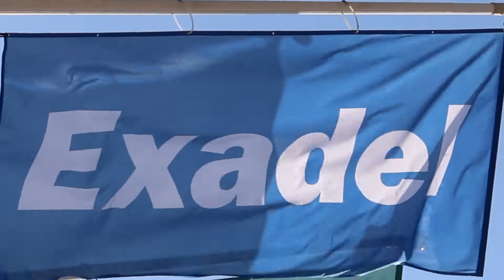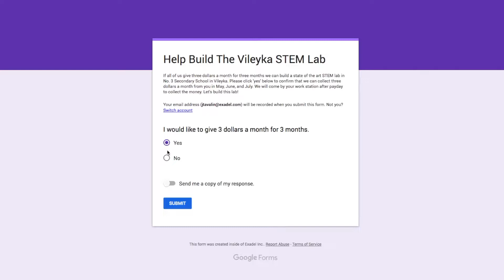3 Dollars a Month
Help us Build the Vileyka STEM Lab